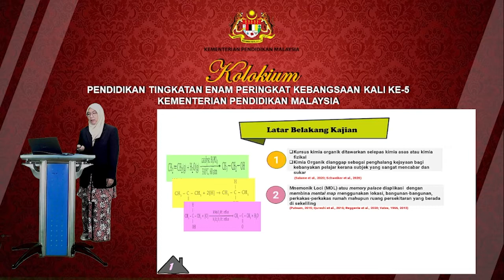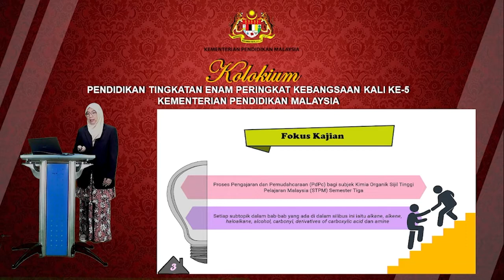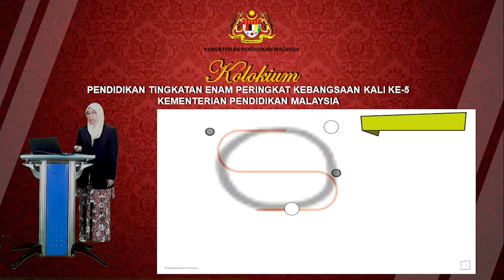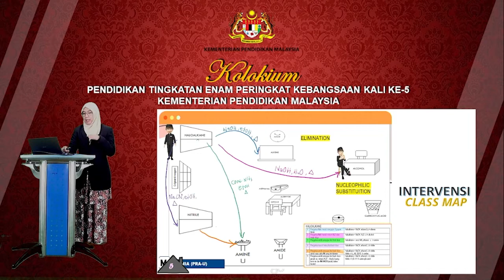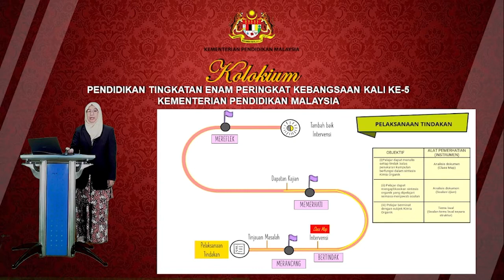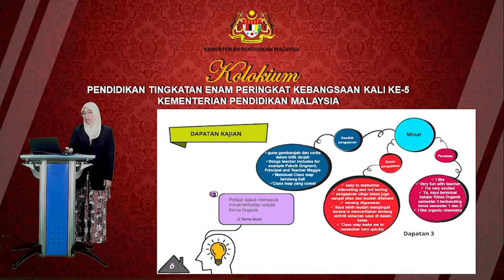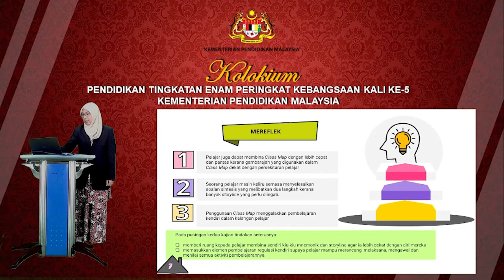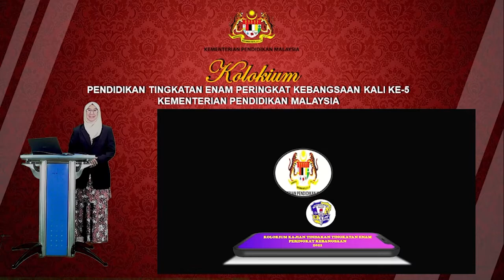S1S1 P1 Nik Mawar PAHANG